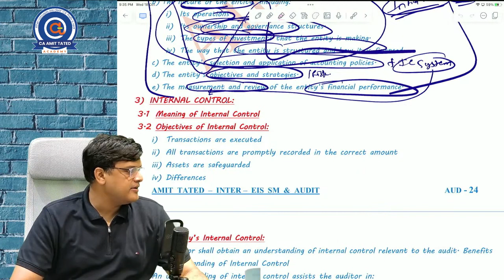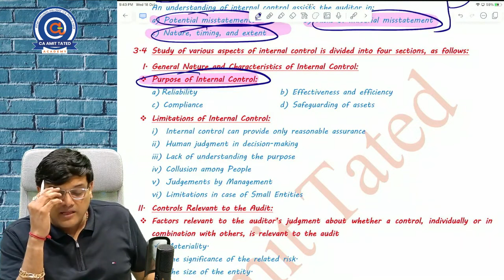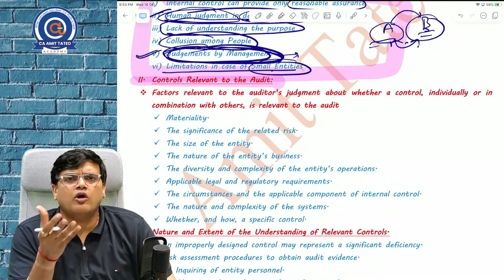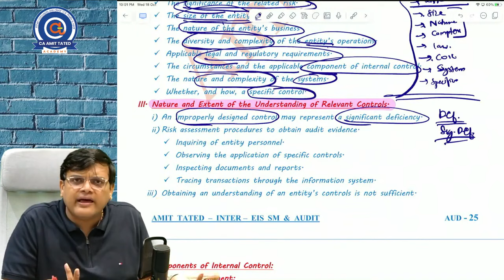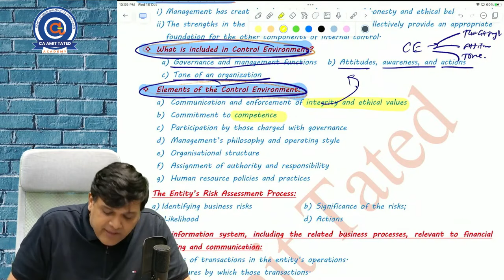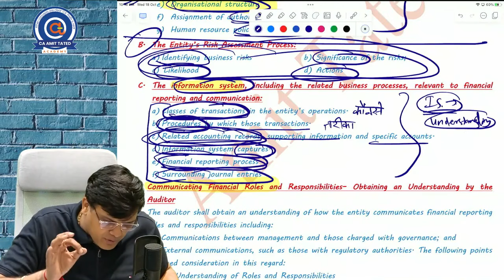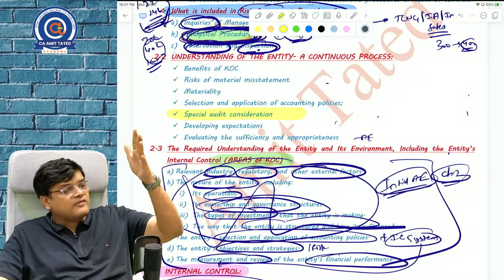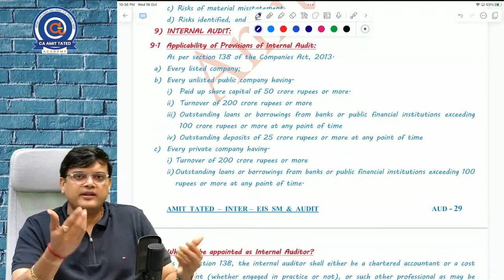CH 4. CA INTER AUDIT | REVISION NOV 23 BY CA CS AMIT TATED